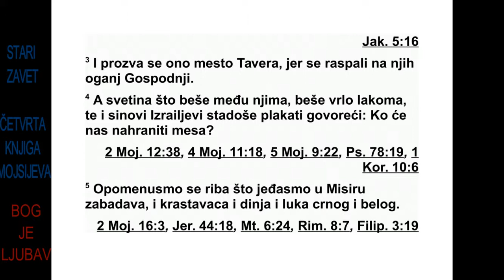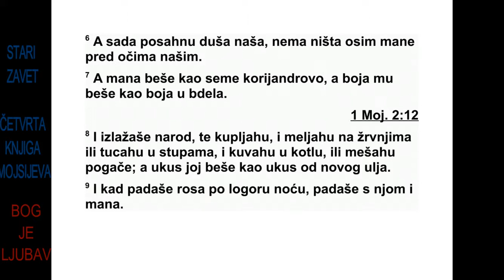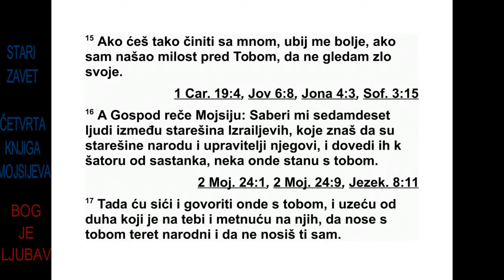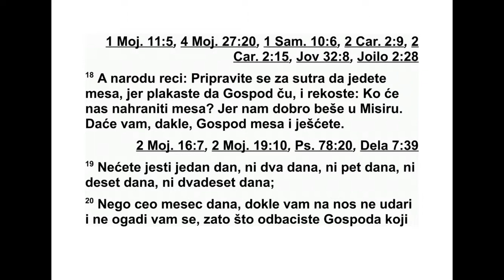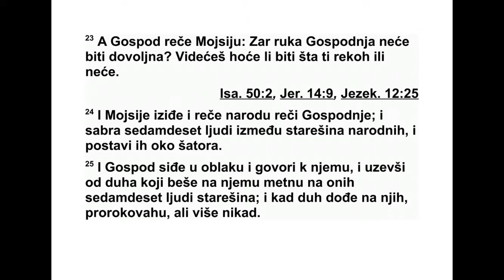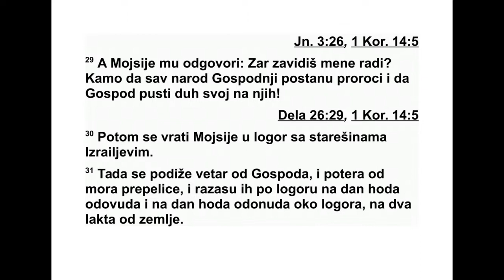ČETVRTA KNJIGA MOJSIJEVA JEDANAESTA GLAVA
11 Народ је почео да се жали пред Гос -
подом како му је тешко. Кад је Господ то
чуо, жестоко се разгневио. Господњи огањ
пла нуо је на њих и прогутао неке на крају
ло гора. 2 Кад је народ завапио Мојсију, он
се усрдно помолио Господу и огањ се угасио.
3 То место је названо Тавера,* јер је тамо на
њих плануо Господњи огањ.
4 Многи други људи који су били међу Из -
раелцима себично су почели да жуде за хра-
ном тако да су и Израелови синови опет по -
чели да плачу и да говоре: „Ко ће нам дати
меса да једемо? 5 Добро се сећамо риба које
смо забадава јели у Египту и краставаца, лу -
беница, празилука, црног и белог лука. 6 А
сада нам је душа усахнула. Наше очи не ви -
де ништа осим мане.”
7 Мана је била попут семена коријандера,
а личила је на смолу од бдела.* 8 Народ је
ишао около, скупљао је и млео на ручним
млиновима или туцао у авану, кувао у лонцу
или од ње правио погаче. Укус јој је био као
укус слатког колача припремљеног с уљем.
9 Кад би ноћу падала роса по логору, пада-
ла би и мана.
10 Мојсије је чуо како народ плаче, сваки
у својој породици на улазу у свој шатор. И
Господ се жестоко разгневио, а и за Мојсија
је све то било зло. 11 Тада је Мојсије рекао
Господу: „Зашто си учинио зло свом слузи?
Зашто нисам нашао милост у твојим очима,
него си на мене ставио терет целог овог на -
рода? 12 Јесам ли ја зачео цео овај народ?
Јесам ли их ја родио, па да ми кажеш: ‘Носи
их у својим недрима, као што хранитељ носи
одојче’, у земљу коју си под заклетвом обе-
ћао њиховим праочевима? 13 Одакле ми ме -
со да га дам целом овом народу? Јер плачу
преда мном, говорећи: ‘Дај нам меса да једе-
мо!’ 14 Не могу ја сам да носим цео овај
народ, јер је претежак за мене. 15 Ако ћеш
тако поступати са мном, молим те, боље ме
убиј ако сам нашао милост у твојим очима,
да не гледам своју невољу.”
16 А Господ је рекао Мојсију: „Скупи ми се -
дамдесет људи од Израелових старешина, за
које знаш да су старешине народа и његови
управитељи. Доведи их до шатора од сас -
тан ка, и нека тамо стану с тобом. 17 Ја ћу
си ћи и тамо ћу ти говорити. Узећу од духа
ко ји је на теби и ставићу га на њих, и они ће
ти помагати да носиш терет народа, да га не
носиш сам. 18 А народу реци: ‘Посветите се
за сутра, јер ћете јести меса, зато што сте
плакали пред Господом, говорећи: ‘Ко ће
нам дати меса да једемо, јер нам је било
доб ро у Египту?’ Господ ће вам дати меса и
јешћете га. 19 Нећете га јести један дан, ни
два дана, ни пет дана, ни десет дана, ни два-
десет дана, 20 него целих месец дана, док
вам не изађе на нос и не огади вам се, јер
сте одбацили Господа, који је међу вама, и
плакали сте пред њим, говорећи: ‘Зашто смо
изаш ли из Египта?’”
21 Тада је Мојсије рекао: „У народу међу
ко јим се налазим има шесто хиљада пешака,
а ти кажеш: ‘Месо ћу им дати и јешће га ме -
сец дана’! 22 Да ли ће им се поклати овце и
говеда да им буде доста? Или ће им се пох -
ватати све рибе из мора да им буде доста?”
23 На то је Господ рекао Мојсију: „Зар је
Гос подња рука кратка? Сада ћеш видети да
ли ће се догодити оно што сам рекао или не -
ће.”
24 После тога Мојсије је изашао и рекао
народу Господње речи. Онда је скупио се -
дам десет људи од старешина народа и пос -
тавио их око шатора. 25 Тада је Господ си -
шао у облаку и говорио с њим, па је узео од
духа који је био на њему и ставио га на сва-
ког од седамдесеторице старешина. И чим је
Дух сишао на њих, они су почели да се пона-
шају необично - као пророци кад падну у
4. МОЈСИЈЕВА 10,29 - 11,25 114
*11,3 „Тавера” значи „изгарање, пожар, пламен”.
11,7 „Бдел” је мирисна смола слична смирни.
про рочки занос. Али то се више никад није
поновило.
26 А два човека су остала у логору. Један
се звао Елдад, а други Модад. И Дух је си -
шао на њих, јер су и они били међу пописа-
нима, али нису дошли до шатора, него су се
у логору почели понашати необично - као
пророци кад падну у пророчки занос. 27
Један младић је отрчао и јавио то Мојсију:
„Елдад и Модад се у логору понашају као
пророци!” 28 Тада је Исус, Навинов син, Мој -
сијев слуга од своје младости, рекао: „Мој -
сије, мој господару, забрани им!” 29 А Мој -
сије му је ре као: „Јеси ли ти љубоморан ради
мене? Не мој да будеш љубоморан. Ја бих во -
лео да сви међу Господњим народом буду
пророци, јер би тада Господ ставио свој Дух
на њих!” 30 После се Мојсије вратио у логор
заједно с Израеловим старешинама.
31 И Господ је подигао ветар који је донео
препелице од мора и разасуо их по логору,
на дан хода с једне стране и на дан хода с
друге стране, око целог логора, на око два
лакта* изнад земље. 32 Народ је устао и це -
лог тог дана и целе н